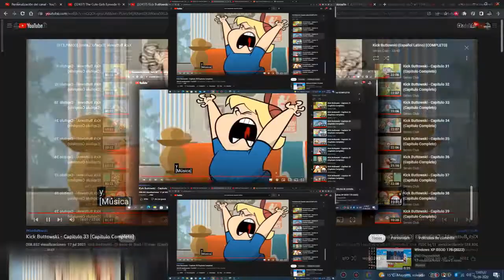Gunther Gritando Has Scan